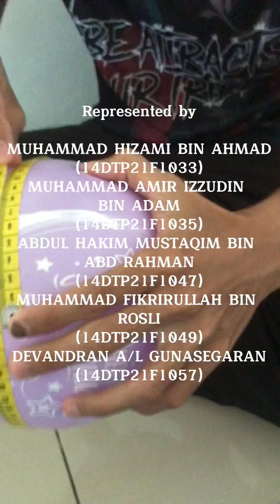EXPERIMENT 1 CHARLES LAW